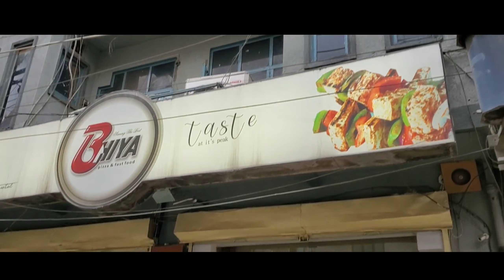Bhia Pizza Gujrat | Best fast food in Gujrat | Food Vlog | Touseef Janjua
Assalam u alaikum Friends I hope U all are fine and doing well in your lives. This Vlog is all about fast food that is the most favourite of most of the people. Gujrat is most imp. city of Pakistan and people of Gujrat are very fond of eating spicy foods. Bhia pizza is one of the famous brand in Gujrat. I check out their Tower burger which I found one of the best I have eat yet. You can visit the Restaurant.
Bhia Pizza
fast food,
tower burger
Touseef Janjua,
Gujrat street food